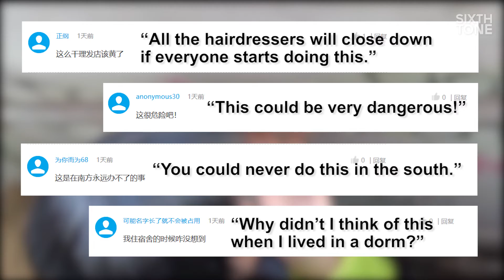High Schooler Uses Heating Pipe to Curl Hair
As indoor heating temperatures in northern China are cranked up to fight the cold, a high schooler in Qinghai province has achieved a moment of viral fame for using a heating pipe to curl her hair.